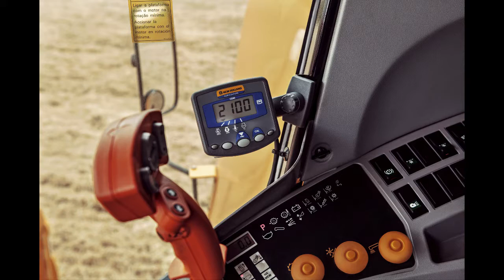New Holland - Expodireto Cotrijal 2017